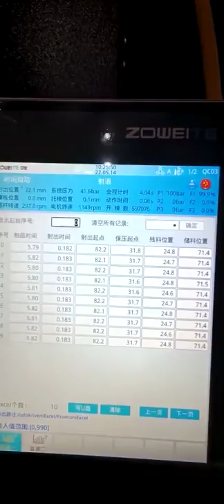ZOWEITE 1250ml plastic food container injection molding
ZOWEITE 460 tons injection molding machine, which is a special designed machine for thin walled plastic containers.